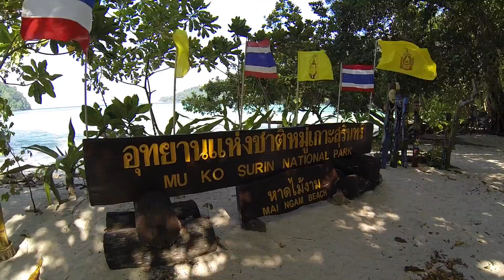Koh Surin_2014 by GoPro Hero3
- อุทยานแห่งชาติหมู่เกาะสุรินทร์
- หมู่บ้านชาวมอแกน